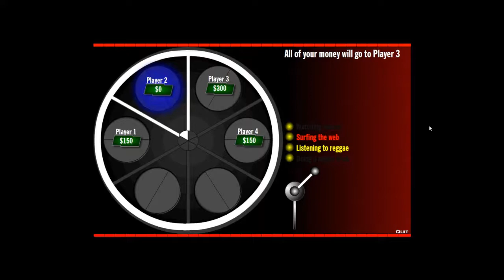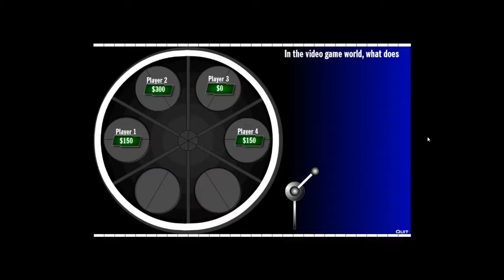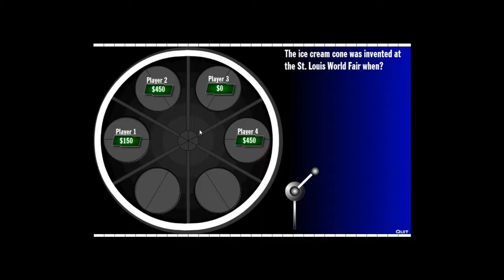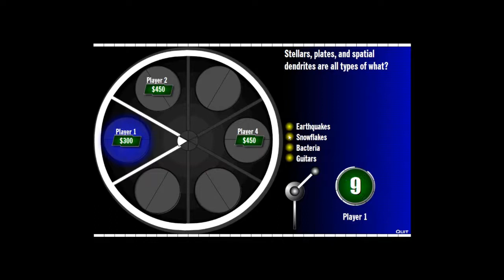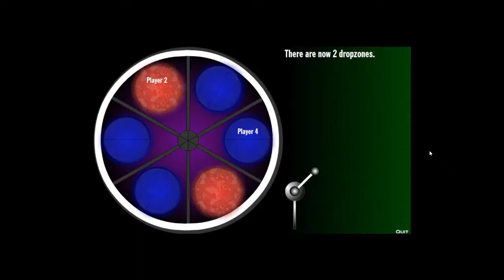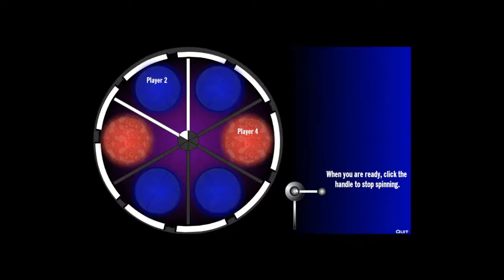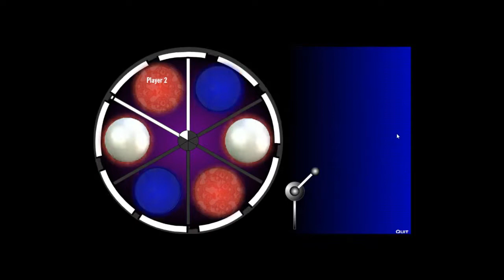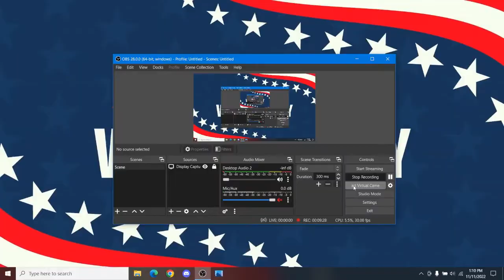BigJon's Russian Roulette Gameplay (2022 Update)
Here is an updated game of BigJon's Russian Roulette. The first gameplay of the game was uploaded very close to a year ago.